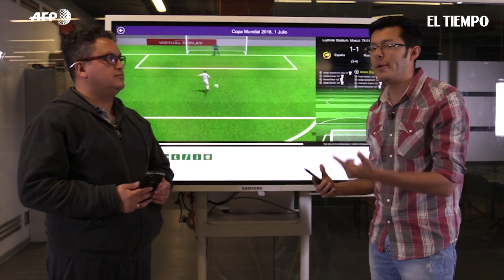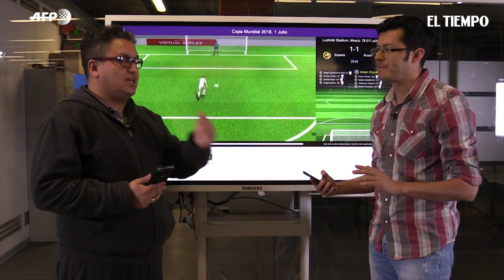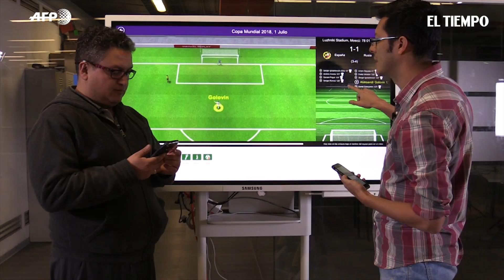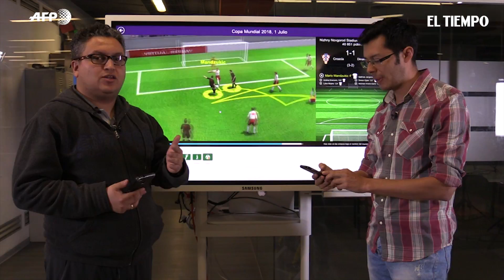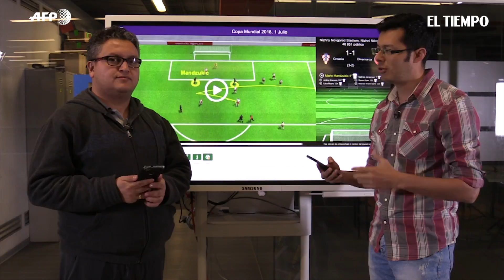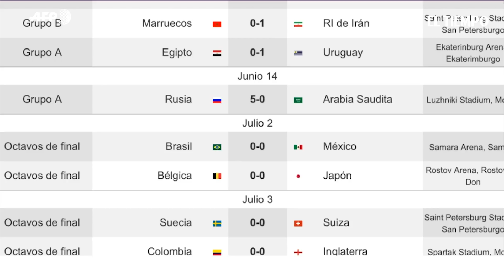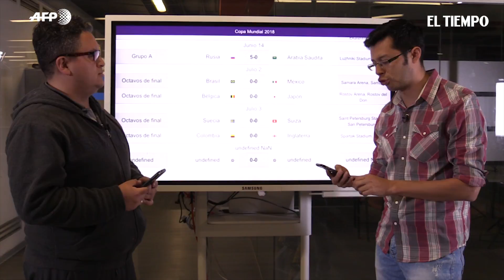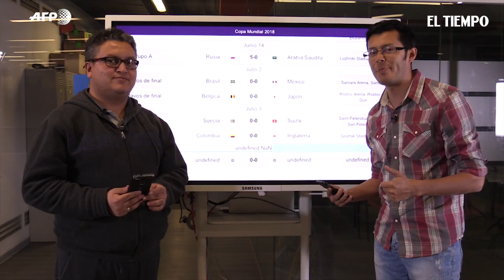España, otro grande que le dice adiós al Mundial | EL TIEMPO | RUSIA18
La eliminación en los penaltis en los octavos de final del Mundial 2018 también significa el adiós de Andrés Iniesta. "Es mi último partido con la selección. A nivel individual se acaba una etapa maravillosa. A veces los finales no son como uno sueña, pero las circunstancias lo marcan así", anunció Andrés Iniesta, un símbolo para la eternidad de la selección y un líder que deslumbró al mundo con la 'Roja'.